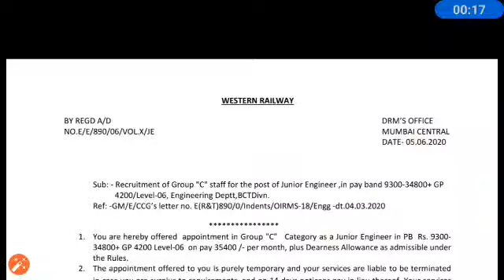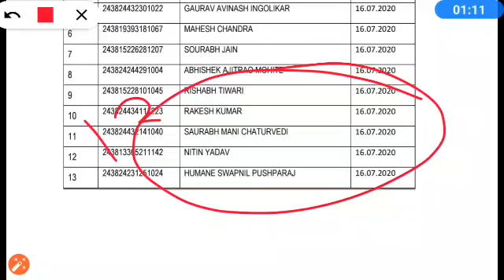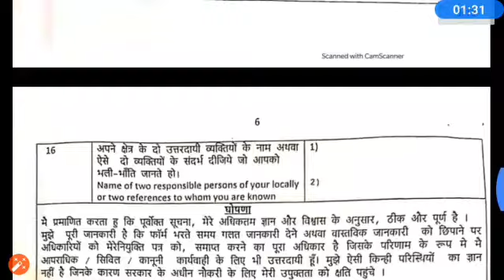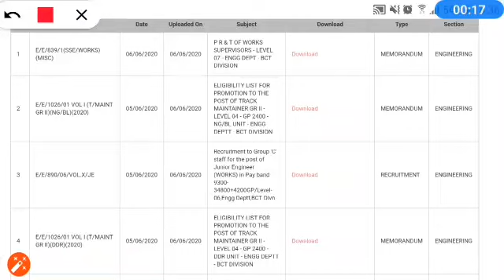RRB JE Joining | 10.07.2020 से Joining शुरू | Official Notice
rrb je joining news
rrb je joining time quora
Wifistudy live Classes,
Examपुर live classes,
Mahindras : Online Videos for Govt. Exams Live Classes,
Study IQ Education Live Classes,
rrb je joining letter mumbai,
rrb je joining letter kab aayega,
rrb je joining letter bhopal,
rrb je joining letter everyday new,
rrb je joining letter fill,
rrb je joining letter filing,
rrb je joining letter format,
rrb je joining letter guwahati,
rrb je joining letter latest,